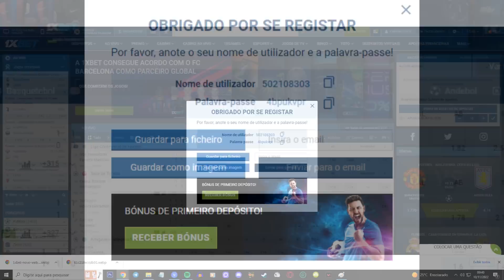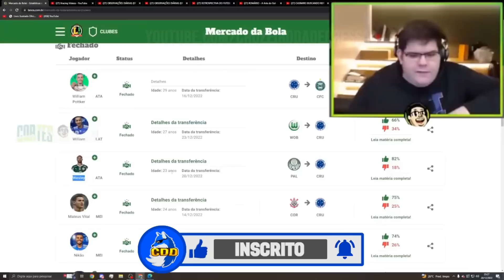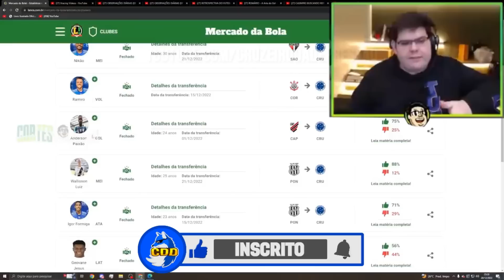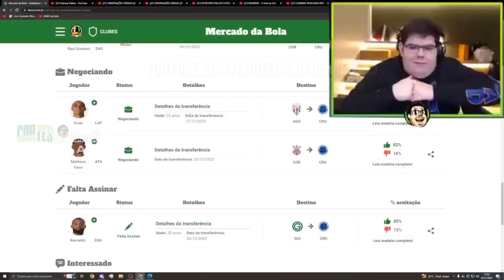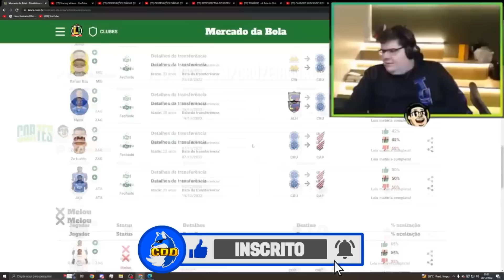CASIMIRO reage a PENAPOLENSE 0x3 CRUZEIRO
✔️ TT : @CruzeiroDepre1
✔️ FACE : @CruzeiroDepre
✔️ INST4 : @cruzeirodepre